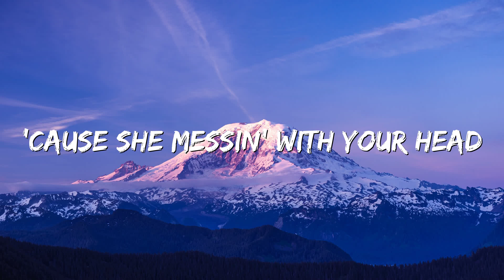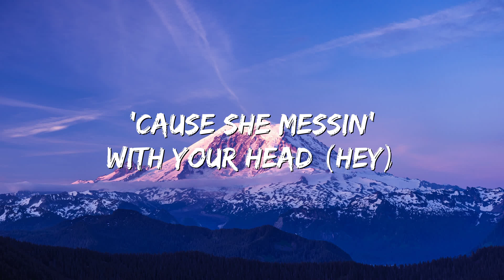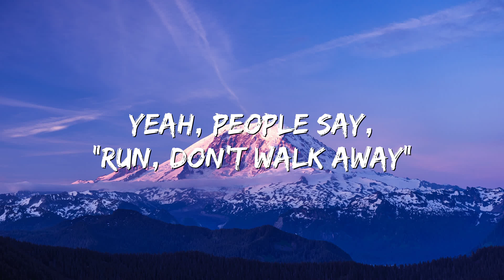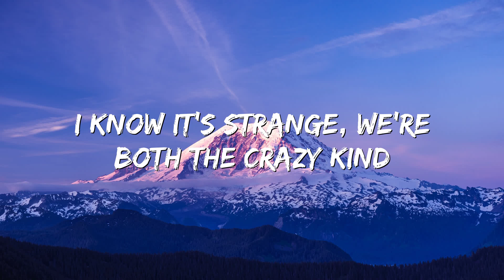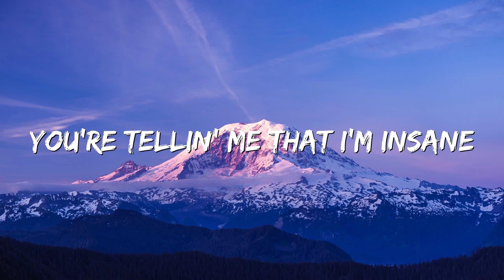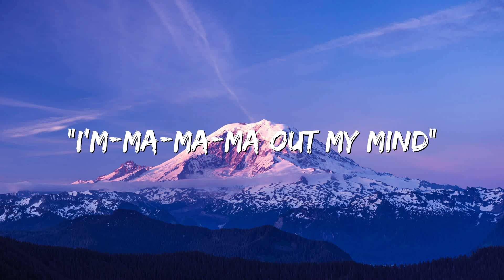Sweet but Psycho - Ava Max (Lyrics)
🎤 Lyrics: Sweet but Psycho - Ava Max